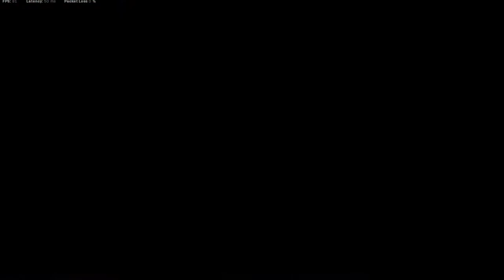MI PRIMERA IMPRESION DE LA M1916 Y LA AUTOMATA POSIBLE NUEVO META EN WARZONE SEASON 3 (ESP) - ETJN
Bienvenido a un nuevo video de WARZONE, el dia de hoy les traigo una partida utilizando la nueva arma de la temporada 3 junto con la nueva automata buffeada que mata mucho mas rapido, espero te guste un like y sub se agradecen.!
3.96 KD
730 WINS
PC SPECS
-MSI GF65